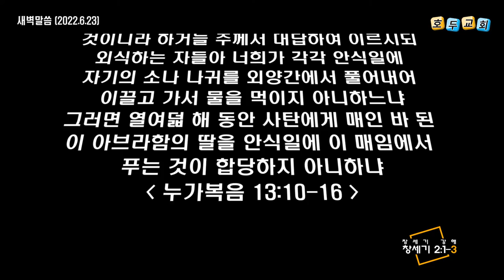호두교회 새벽 말씀(2022.6.23)